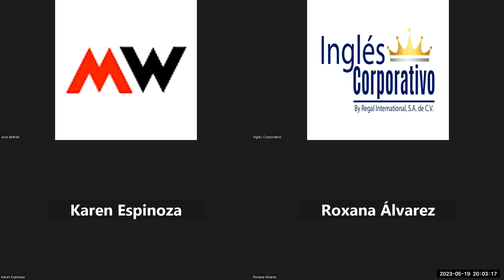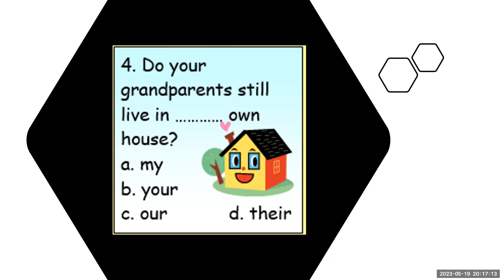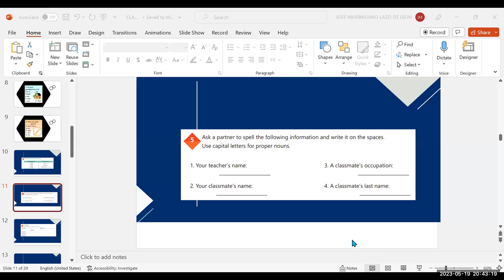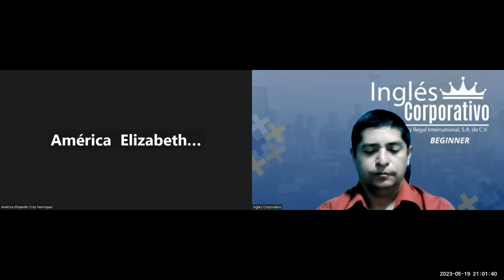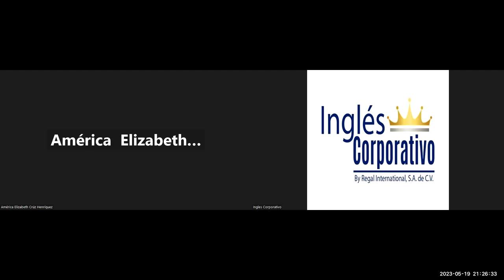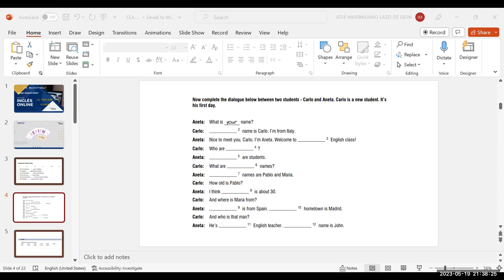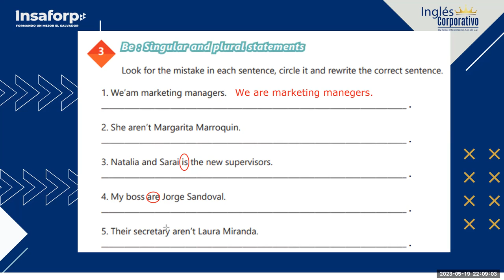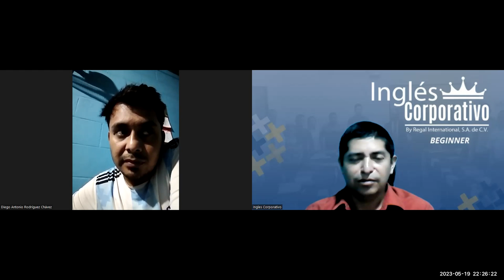SESSION 5-19-05-23-29750-8048-0072/2023-LAZO- Vocabulary practice